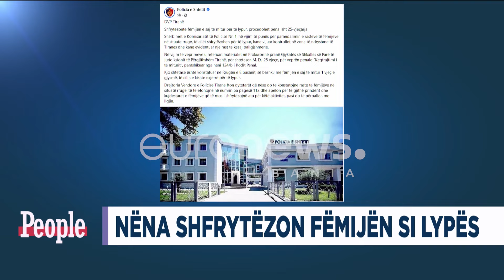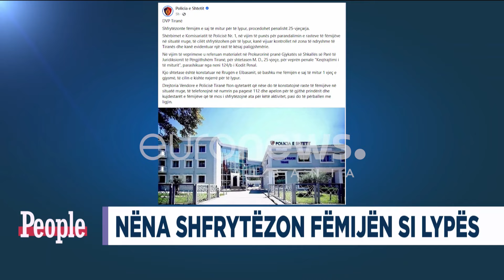“Nxirrte fëmijën 1-vjeç për lypje”-Arrestohet nëna 25-vjeçare në Tiranë…